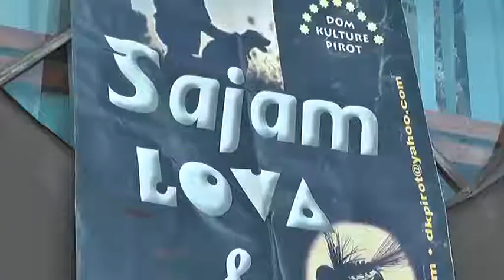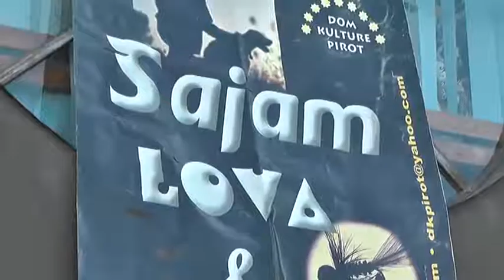SAJAM LOVA I RIBOLOVA